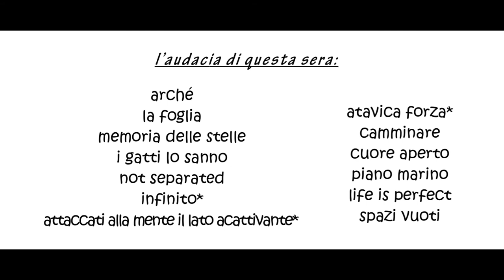Spazi vuoti - Teatro del Navile-Bologna (Mob 2014) Memorie dal SottoSuono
Mario Sboarina: tastiera, sax beat di elettronica
Valentina Gaglione: voce, marranzano, armonica a bocca
Fabio Fanuzzi FuZZ: chitarra elettrica e basso elettrico
Michele Petrucci: percussioni
Francesca Del Moro: voce, cori, rumori
Lorenzo De Boni: didgeridoo

Not Separated
parole: Martina Campi

Michele Petrucci